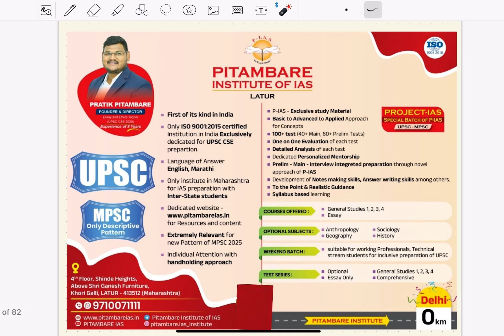UPSC and MPSC Rajyaseva : 360 Days Strategy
या व्हिडिओ मध्ये प्रतीक पितांबरे सरांनी 360 दिवसांमध्ये UPSC तसेच MPSC राज्यसेवा या परीक्षांचा अभ्यास कसा करावा याची detailed strategy discuss केली आहे.

यातील वैशिष्ट्य म्हणजे TIME ADJUSTMENT METER ही संकल्पना  सरांनी मांडली आहे.स्पर्धा परीक्षेची तयारी करणाऱ्या प्रत्येक विद्यार्थ्याने बघावा असा हा व्हिडिओ आहे.

अधिक माहिती साठी या वेबसाईटवर लॉग इन करा तसेच पितांबरे
इन्स्टिट्युट ऑफ आयएएस च्या टेलेग्राम चॅनल मध्ये सामील होण्यासाठी खालील लिंक वर क्लिक करा.